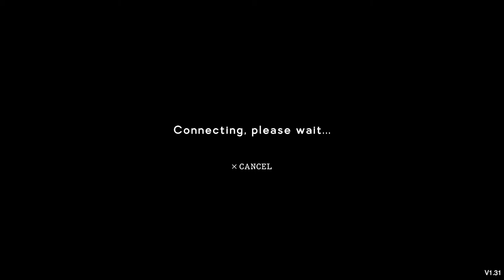Mad Experiments: Escape Room | Demo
Mad Experiments: Escape Rooom Demo

Heute schnuppern wir außerdem in die Demo von Mad Experiments hinein. Auch hier schauen wir mal, wie gut das geht.